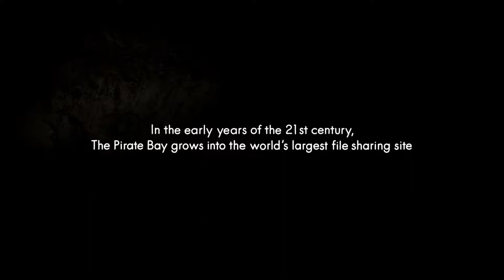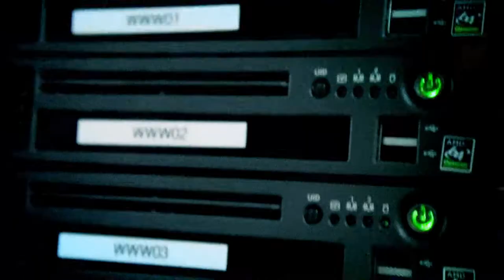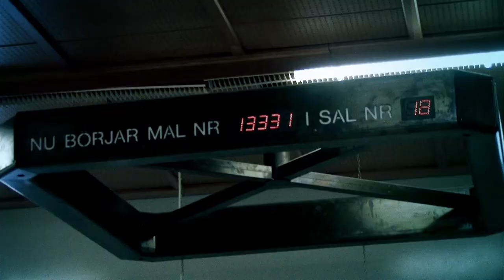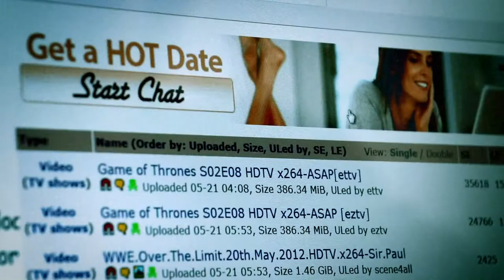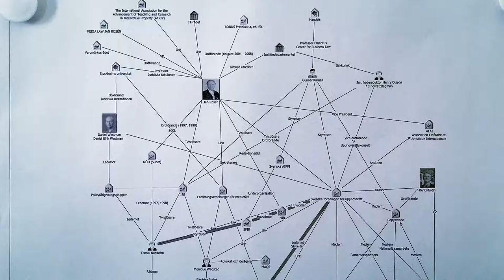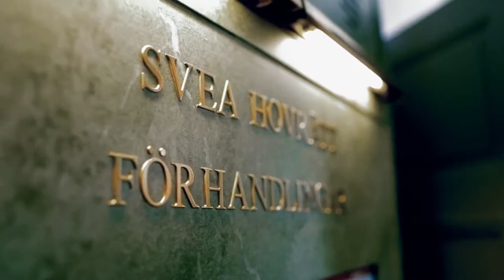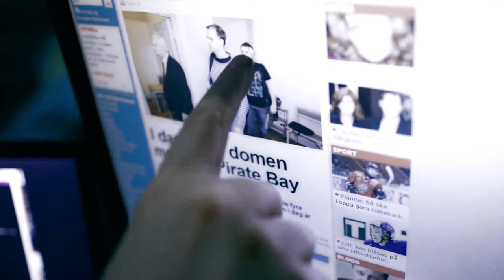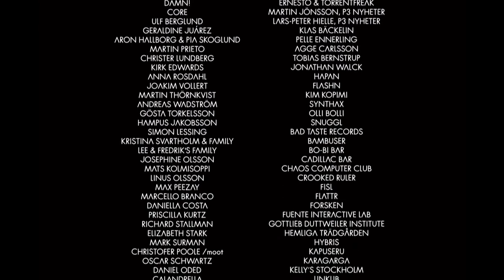The Pirate Bay_Away From Keyboard 2013 1080 (spanish-subs)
si desean contribuir al film

PB AFK: The Pirate Bay Away From Keyboard is a documentary film released on 8 February 2013, directed by Simon Klose, based on the lives of the three founders of The Pirate Bay - Peter Sunde, Fredrik Neij and Gottfrid Svartholm

Synopsis

It's the day before the trial starts. Fredrik packs a computer into a rusty old Volvo. Fredrik is on his way to install a new computer in the secret server hall. This is where the world's largest file sharing site is hidden.

When the hacker prodigy Gottfrid, the internet activist Peter and the network nerd Fredrik are found guilty, they are confronted with the reality of life offline -- away from keyboard. But deep down in dark data centres, clandestine computers quietly continue to duplicate files.